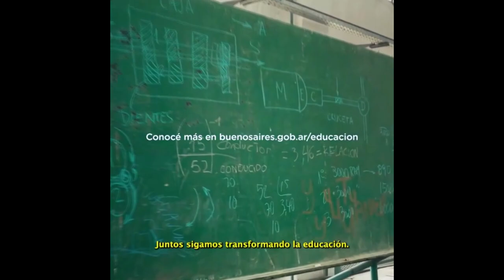PERIODISMO A DIARIO con Hugo Grimaldi programa 27/12/2022